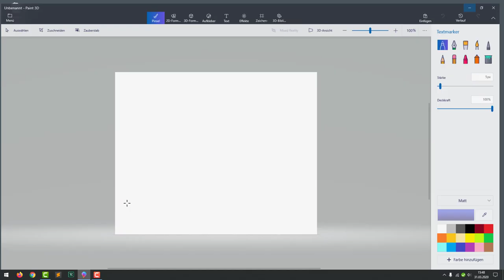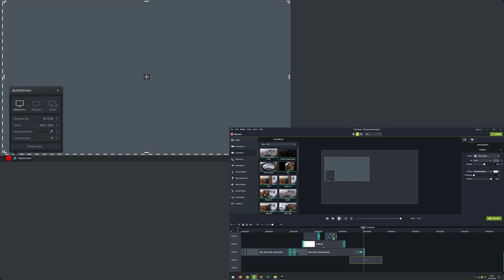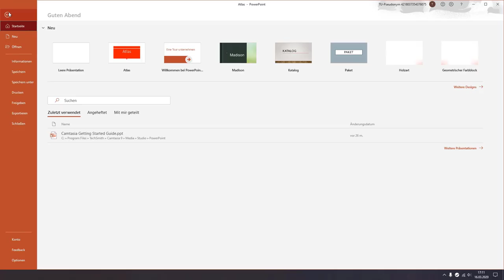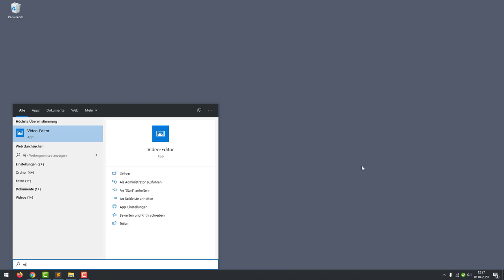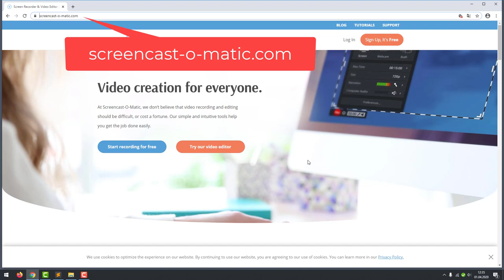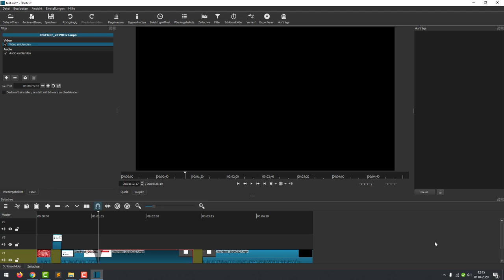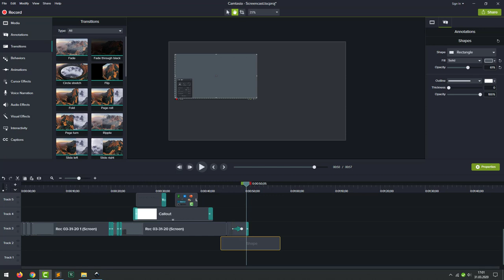Screencast-Software: Ein Überblick